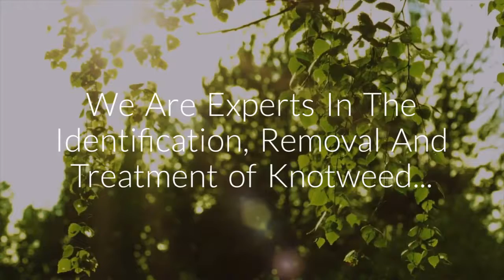Knotweed Removal Identification & Treatment Chippenham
For more information on our knotweed treatment and removal services in Chippenham, please

Japanese Knotweed Removal and Treatments Services - Our client base covers the whole of the Chippenham and surrounding areas.

We are a family run business based in South Wales, launched by Carwyn Templeton, fully qualified Japanese Knotweed Certificated Surveyor (JKCS) through the Property Care Association. We specialise in eradicating Japanese Knotweed, other invasive plant species and ‘general nuisance weeds’ found within the UK, primarily from residential premises and land destined for housing development.

Do you have, or do you think you have Japanese Knotweed? This can cause a lot of stress and worry. Don’t despair! South Wales Knotweed Removal offer services throughout South Wales for the identification, treatment and if necessary the removal of knotweed. If you would like advice or to request a visit please telephone  on 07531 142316

Can you get a mortgage on a property with Knotweed?

It’s not impossible to get a mortgage on a property with knotweed, however, lenders are always very cautious due to its ability to spread quickly. In addition to this buyers and lenders are understandably wary when considering purchasing a property or land where knotweed is present.

Knotweed Myths, Misconceptions and Facts

There are many myths about how you can eradicate Japanese Knotweed and what the best course of action to take is. Pouring salt, diesel, caustic soda, turpentine, fairy liquid on the plant or into the ground are just some of the common fallacies which seem to have gathered momentum over the years.

The following statements are NOT true:

“It will grow through solid concrete”
“It can destabilise foundations”
“It has the potential to cause structural damage”
“Knotweed can damage buildings especially if left to grow unhindered for a number of years”
“This invasive plant can have such a dramatic effect on structures, foundations & concrete”